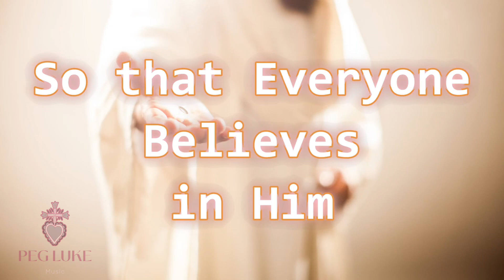Peg Luke Prays - Episode 10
Welcome to "Peg Luke Prays," a new weekly series by Emmy and Grammy-nominated artist Peg Luke. Renowned for her extraordinary talent and touching performances, Peg invites you to join her on a spiritual journey filled with music, prayer, and uplifting messages.